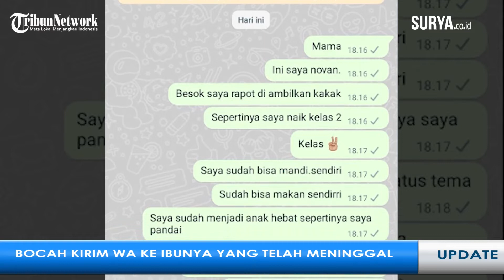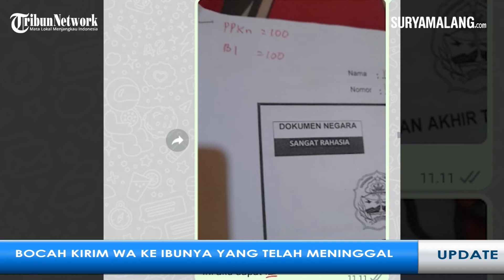Bocah SD ini Kirim Pesan WhatsApp pada Ibunya yang Telah Meninggal Dunia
Pesan whatsApp yang dikirim bocah bernama Novan ini diunggah oleh akun Twitter @takseiman pada 23 Juni 2022.

Ada empat foto yang diunggah, tiga foto tentang isi pesan Whatsapp dan satu lainnya foto Novan di samping sebuah makam.

Pada bagian foto pertama adalah tangkapan layar isi pesan untuk sang ibunda, pesan itu dikirim ke akun Whatsapp bernama Mamah.

Ia juga membuat laporan bahwa saat ini ia sudah bisa mandi dan makan sendiri.

Di akhir pesannya, Novan buru-buru menuliskan salam penutup untuk ibunya karena sang kakak sudah selesai mandi.

Ternyata, Novan meminjam hp kakaknya secara diam-diam untuk bisa mengirimkan pesan untuk sang ibu.

Novan ternyata tidak hanya mengirimkan pesan untuk ibunya.

Secara diam-diam, ia juga suka mengirim pesan untuk sang ayah.

Dalam foto lainnya, akun @takseiman membagikan tangkapan layar isi percakapan Novan dengan ayahnya.

Percakapan Novan dengan ayahnya juga membahas mengenai nilai beberapa mata pelajaran di sekolah.

Sang ayah pun memberikan pujian dan hadiah atas prestasi yang dicapai Novan.

Di akhir pesan, ayahnya mengajak Novan untuk membeli roti bakar.

Novan pun sangat senang bahkan ia meminta dibelikan roti bakar rasa keju cokelat.

Sontak saja postingan tersebut pun menuai rasa simpati dari warganet.

Di antara komentar yang diberikan, banyak yang mendoakan agar Novan kelak menjadi orang hebat dan sukses.